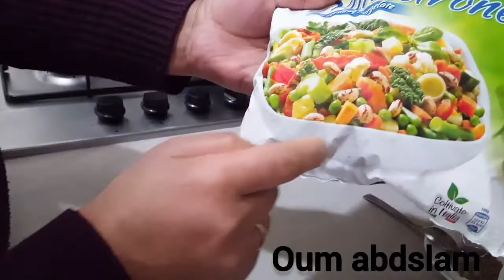How to cook Best Vegetable Soup with Ash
@Roby la kitchen
@Shomaila Niazi